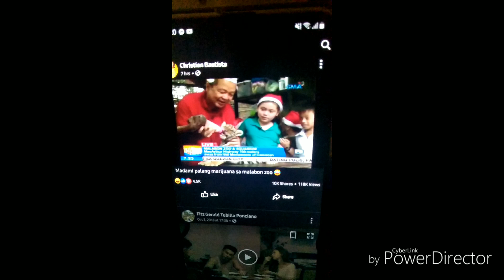marijuana! ay arwana pala!